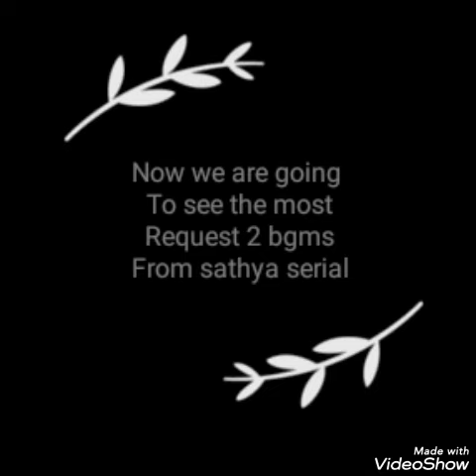The most requested sathya serial bgm combo.